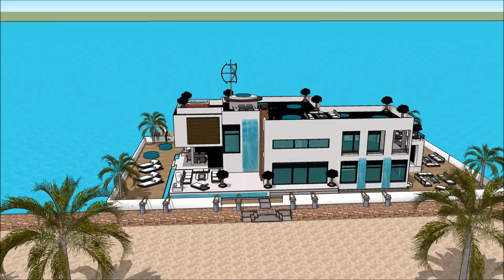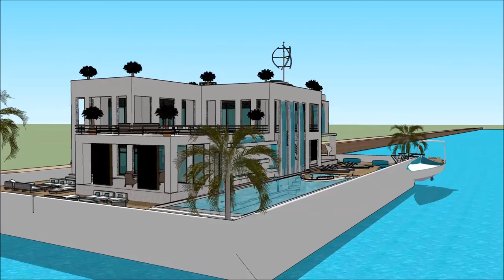Yacht home Miami international boat show 2018 Exhibition and expo Luxury Yacht and Houseboat Chart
The houseboatzania launching an innovative high-end luxury yacht houseboat home design potentially as a display of exhibition of the Yacht home Miami international boat show 2018  Exhibition and expo  Luxury Yacht and Houseboat Chart.

The collection of the Houseboatzania concept of Yacht home Miami international boat show 2018  Exhibition and expo  Luxury Yacht and Houseboat Chart consists of high luxury and architectural art pieces in minimalism combined with living on the waterfront of the harbour of

The houseboat yacht design has the basis to sustain living with high standards and contemporary structural design at Yacht home Miami international boat show 2018  Exhibition and expo  Luxury Yacht and Houseboat Chart with numerous of prospects for excessive living and celebrating the desire of life worldwide: